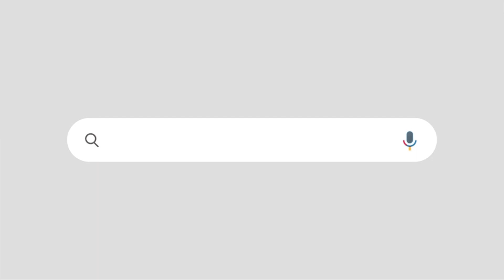'നാണക്കേട് ഇത് നാണക്കേട്' , മുസ്ലിം ലീഗ് അംഗങ്ങളെ ചേർത്തവിധം